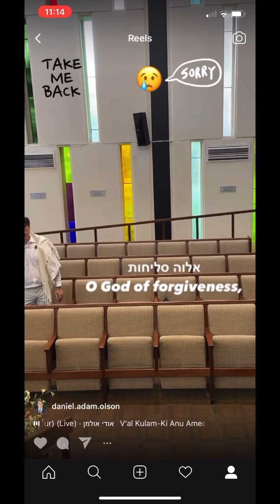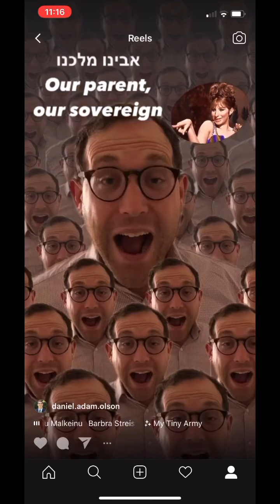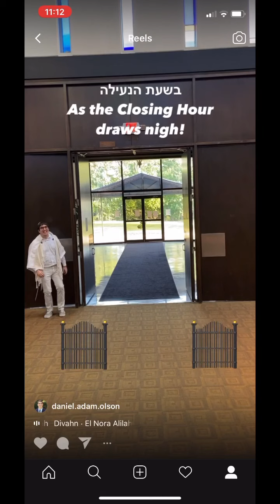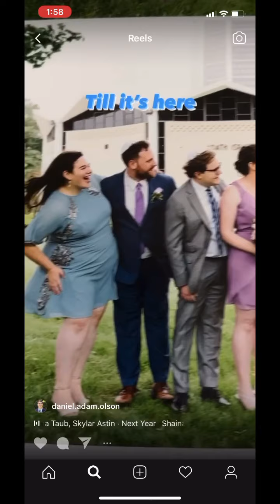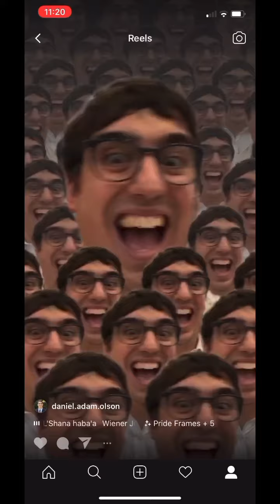Yom Kippur in 4 minutes